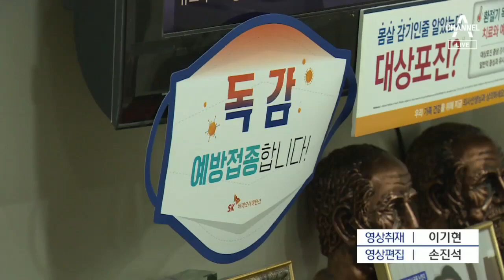인천 이어 이번엔 고창서 백신 맞은 70대 다음날 숨져 | 뉴스A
백신 탓인지는 확실치 않다지만, 또 독감 백신을 맞고 숨지는 일이 발생했습니다. 앞서 인천 고등학생이 백신 맞은지 이틀 만에 숨졌는데, 이번엔 전북 고창에서 70대 노인이 백신 접종을 한 다음 날 숨진 채 발견됐습니다. 김단비 기자입니다.

[리포트]
오늘 오전 전북 고창군 상하면에서 78살 여성이 숨진 채 발견됐습니다.

만 70세 이상 독감 무료 접종이 시작된 첫날인 어제 한 병원에서 백신을 맞은 뒤였습니다.

[이웃 주민]
"접종 후에는 아무 이상 없었고, 몸이 따뜻하고 열 있다고, (다음날)병원에 가자는 말밖에…”

평소 고혈압 등 기저질환을 앓았지만 접종 당일에는 부작용을 의심할 만한 이상반응은 없었던 것으로 조사됐습니다.

보건당국은 정확한 사인을 조사중입니다.

앞서 숨진 17살 고등학생은 상온 노출로 문제가 된 신성약품이 공급한 백신을 맞았지만 이 여성은 다른 제품을 맞은 것으로 알려졌습니다.

이 남학생과 같은 병원에서 같은 제조번호의 백신을 맞은 사람은 32명으로 지금까지 모두 이상반응은 없는 것으로 확인됐습니다.

보건당국은 다른 병원에서 같은 제조번호의 백신을 맞고 이상반응을 신고한 사례는 3건이었지만 중증 이상반응을 보인 사람은 없었다고 밝혔습니다.

상온 노출 사고, 백색 입자 발견에 이어 접종 뒤 사망 사례까지 나오자 온라인 커뮤니티 등에는 백신 접종이 불안하다는 글이 잇따라 올라왔습니다.

하지만 전문가들은 코로나19와 독감이 동시 유행하는 상황에서, 막연한 공포심으로 접종 자체를 기피해서는 안 된다고 조언했습니다.

채널A 뉴스 김단비 입니다.

〈평일〉
08시 00분 라디오쇼 정치시그널 (유튜브 라이브)
08시 50분 김진의 돌직구 쇼
10시 20분 김진의 더라방 (유튜브 라이브)
12시 00분 뉴스A 라이브
15시 50분 강력한 4팀
17시 20분 뉴스TOP10
19시 00분 뉴스A

〈주말〉
12시 00분 토요랭킹쇼·뉴스A 라이브
17시 40분 뉴스TOP10
19시 00분 뉴스A